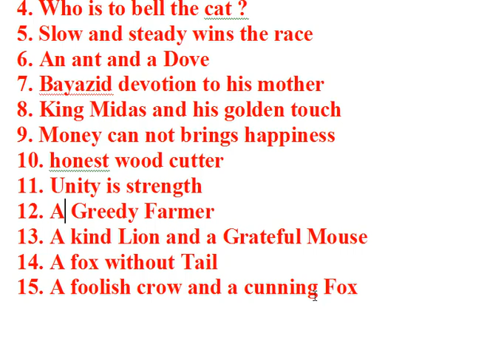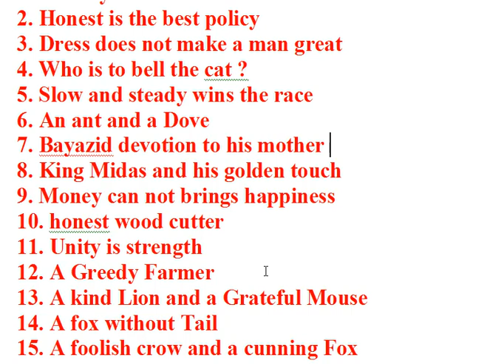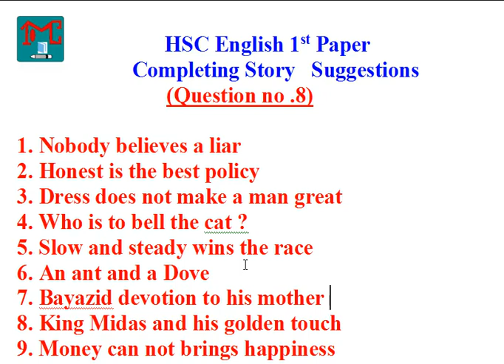HSC ENGLISH 1ST PAPER COMPLETING STORY 100% SURE SUGGESTION 2020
100 marks 100% common for writing side HSC .